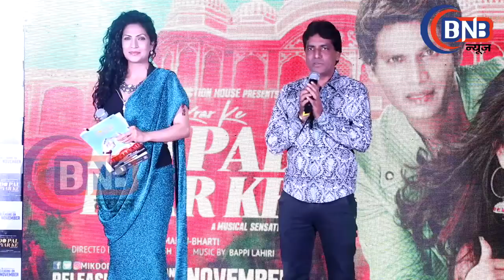FILM DO PAL PYAR KE फिल्म दो पल प्यार केTRAILER LAUNCH , MUKESH BHARTI , ARUN BAKSHI ,